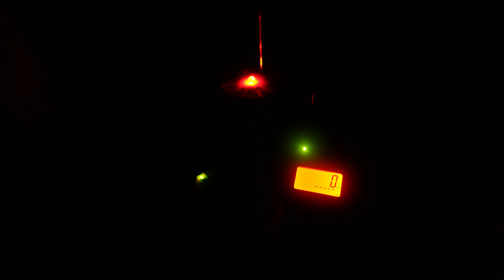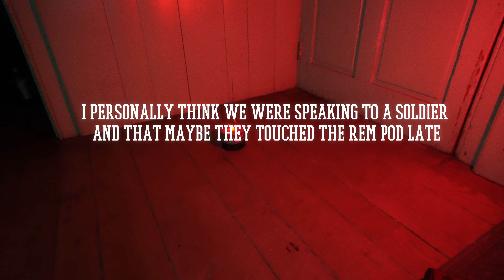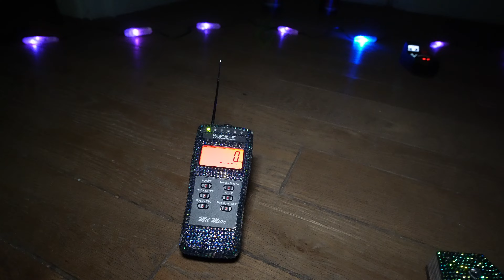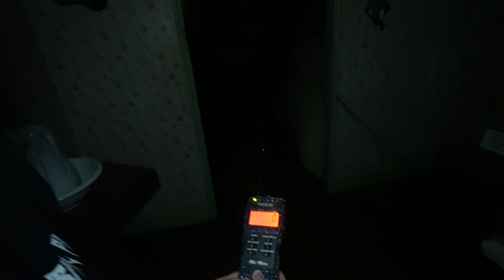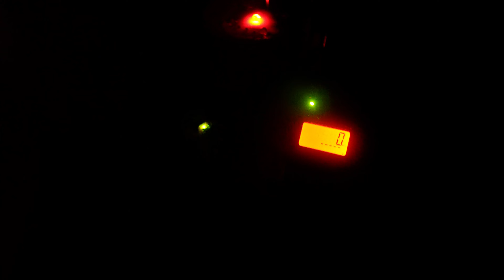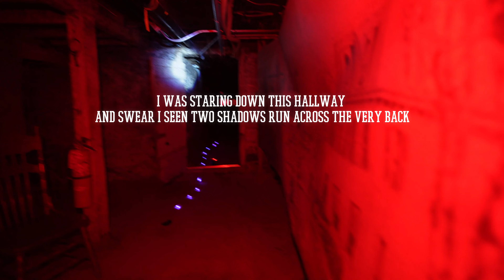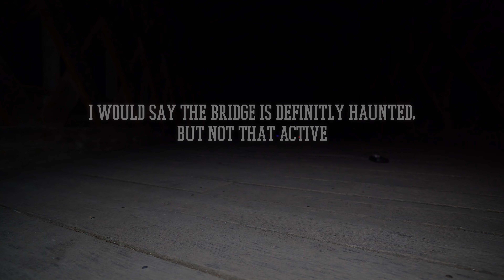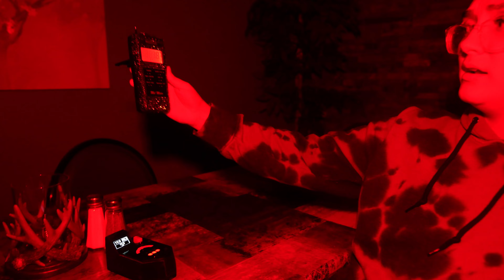48 Hours In Pennsylvania’s MOST HAUNTED City..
4 of locations, 3 paranormal teams, 48 hours. Join myself, @JakeGhostHunter , & @WULFPARANORMAL for a 4 part paranormal lockdown in the most haunted city in America, Gettysburg PA.

0:00 - Intro

1:58 - Jenny wade house history tour

6:34 - Jenny wade house investigation

28:13 - Proof ghosts are Real

37:33 - The Orphanage Investigation

31:30 - Triple Estes Method

59:47 - Sachs Covered Bridge

1:02:14 - Haunted Restaurant

1:11:49 - Restaurant Estes Method

1:21:44 - Outro